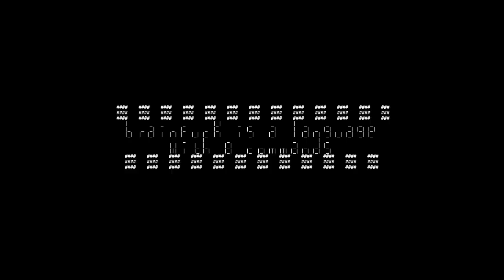bfdemo by SirDayBat at The Alternative Party 2008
bfdemo is a short textmode demo written by Nuutti "SirDayBat" Hölttä in the Brainfuck programming language.

Released in The Alternative Party 2008 demoparty, ranked 4th in alternative demo compo.

Brainfuck is a minimalistic, turing-complete, esoteric programming language. Writing programs like this with it makes makes your brain really hurt. My little brother rules!